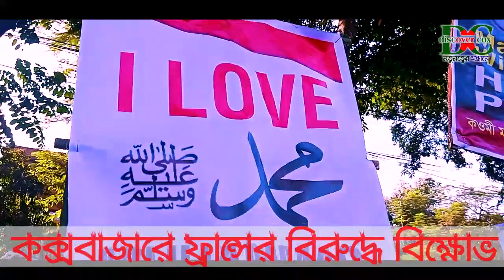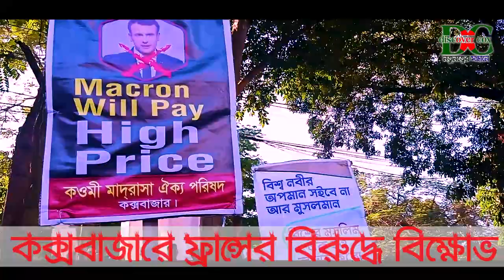ফ্রান্সের বিরুদ্ধে কক্সবাজারে প্রতিবাদ। `Macron Will Pay High Price'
বিশ্বনবী সল্লাল্লাহু আলাইহি ওয়াসাল্লামকে নিয়ে কটুক্তির প্রতিবাদে কক্সবাজারে বিক্ষোভ প্রদর্শিত হয়েছে। বিক্ষোভ অর্ধ লক্ষাধিক সাধারণ মুসলমান অংশ নেন।

👉 The good thing starts with inspiration. That thing we want from all of you.

Copyright : Discover Cox
Discover Cox Team.